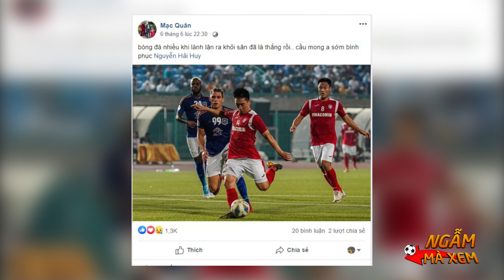Ngẫm mà Xem số 19 | Hải Huy gãy chân và lời nói cảnh tỉnh bóng đá Việt của Tuấn Anh | NEXT SPORTS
NEXT SPORTS | Ngẫm mà Xem số 19 | Hải Huy gãy chân và lời nói cảnh tỉnh bóng đá Việt của Tuấn Anh

Thực tế, điều kiện y tế cũng như cơ sở vật chất trong thể thao của chúng ta vẫn còn một số vấn đề chưa thể sánh ngang với các nước phát triển.

Chi phí cho một ca mổ rất cao và thường các cầu thủ phải sang nước ngoài điều trị dứt điểm hẳn. Và không phải ai cũng được may mắn như Hải Huy, Tuấn Anh, Duy Mạnh, Đình Trọng – những người thuộc biên chế số ít đội bóng trong nước có điều kiện tài chính. Chúng tôi không tiện nói tên nhưng thật sự không ít tài năng của bóng đá Việt Nam đã bị chững lại, hoặc không thể phát triển như kỳ vọng chỉ vì không thể chạy chữa dứt điểm những vết đau hằn sâu trên đôi chân họ.